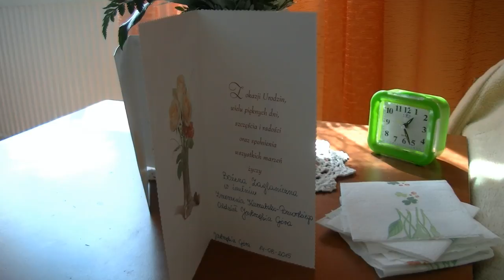106 lat Gertrudy Radziejewskiej z Tupadeł (gmina Władysławowo)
106 lat Gertrudy Radziejewskiej z Tupadeł (gmina Władysławowo)